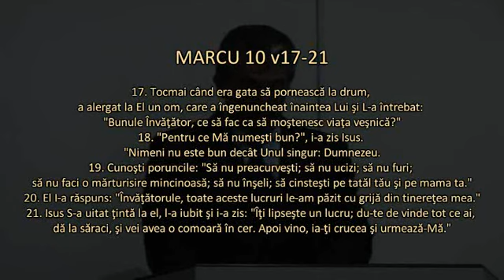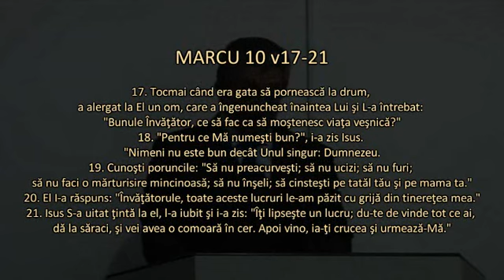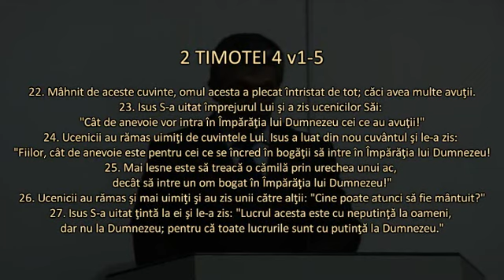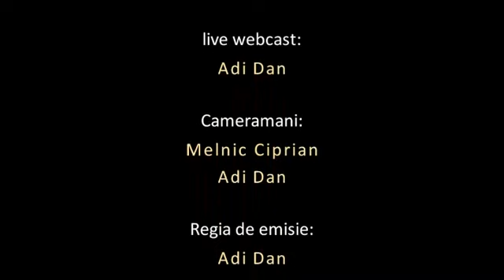Mircea Demian - Omul din iad cu raiul în minte - Marcu 10 v17-27